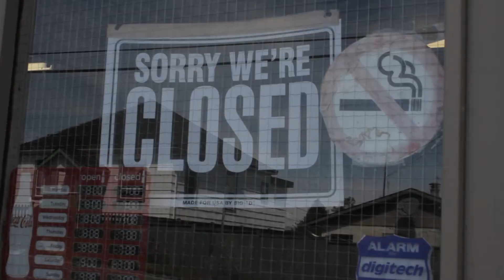Happy Anniversary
A forgetful boyfriend is caught by surprise, and is now in a frantic hurry to get together an anniversary present worth waiting for.